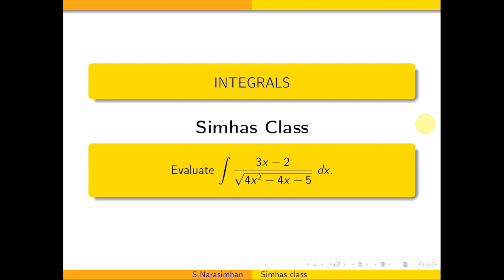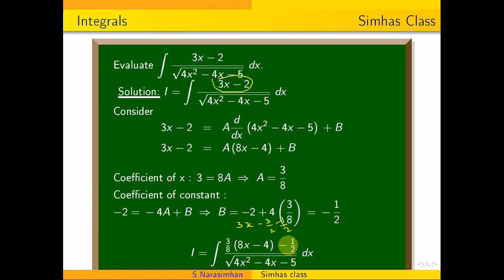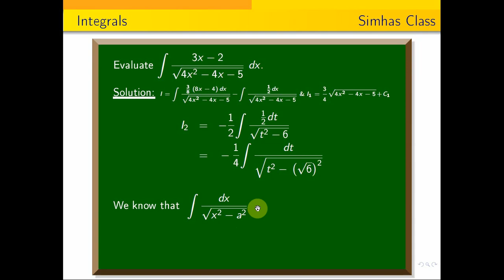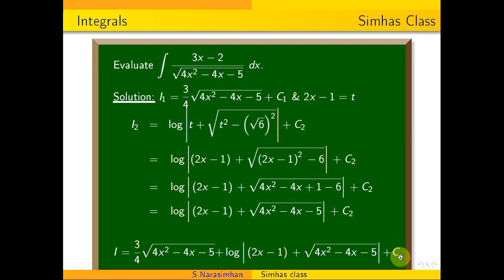Integrals || Evaluate integral of (3x-2) by \sqrt{4x^2-4x-5} dx